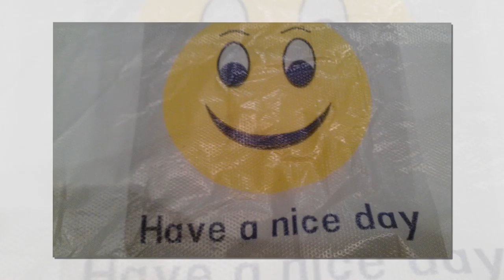Monica Mason's Bday